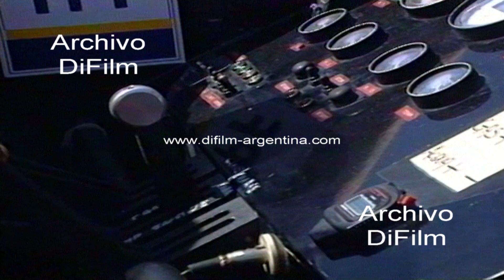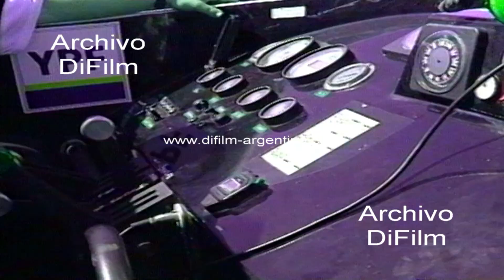Daniel Scioli instrumental de la embarcacion La Argentina 1992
Offshore: Reportaje a Daniel Scioli donde muestra y explica el tablero con el instrumental de bordo de la embarcación La Argentina. Luego el periodista pregunta: -¿Cuál es la velocidad? -¿Cuál es el momento difícil que se puede tener aquí arriba dentro de lo que es una competencia? Insert con competencia donde corre La Argentina M1, la lancha 103 y otras embarcaciones. Helicóptero sobrevolando las lanchas durante su arribo al puerto. Daniel Scioli junto a Nicolini arribando a puerto.
Fecha: 6/3/1992
Duración: 1 minuto 46 segundos
UG-3021